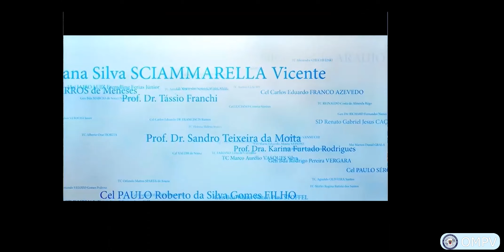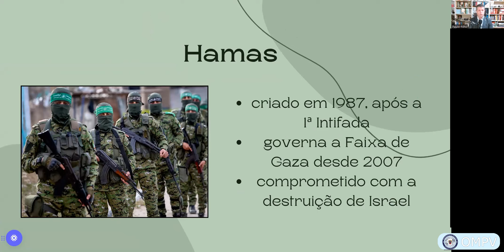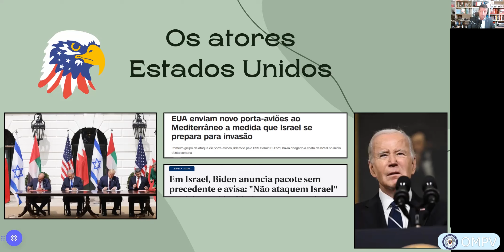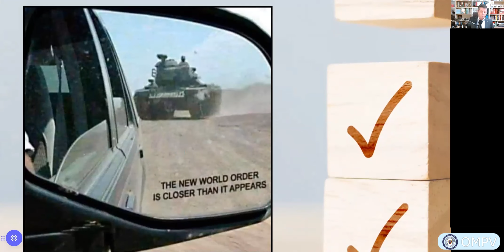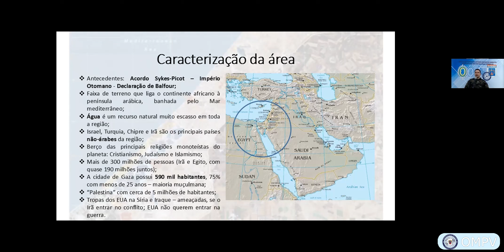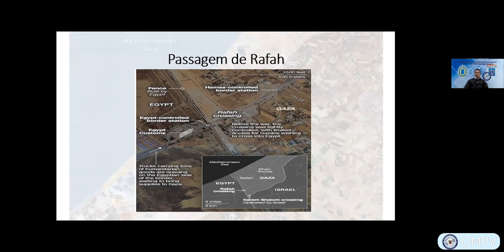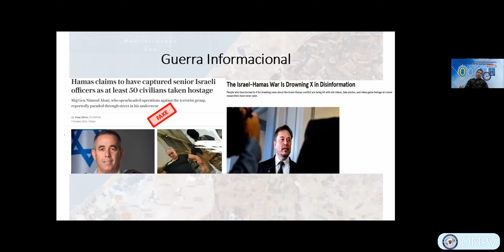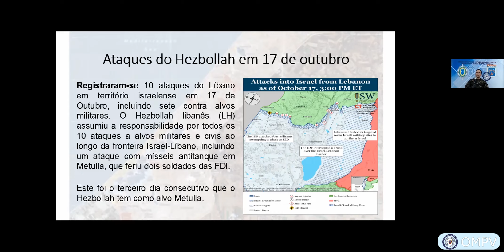IV Seminário: Análise de situação Israel x Hamas - OMPV - IMM - ECEME - 20 OUT 23.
O IV Seminário: Análise da situação Israel x Hamas, foi realizado no dia 20/10/2023, sexta-feira, e contou com a participação dos seguintes expositores:
- Cel Paulo filho, Analista do Centro de Estudos Estratégicos do Exército (CEEEx) e antigo Instrutor da ECEME, falou sobre "Aspectos geopolíticas no conflito Israel x Hamas";
- Cel Vaz, Instrutor e Chefe da Divisão de Doutrina da ECEME, falou sobre "Um novo capítulo da longa e histórica guerra árabe-israelense"; e
- Marco Túlio, Doutorando do Programa de Pós-Graduação em Ciências Militares (PPGCM) da ECEME, falou sobre "Sistema Iron Dome israelense".

O evento foi organizado pelo Observatório Militar da Praia Vermelha (OMPV), do Instituto Meira Mattos (IMM) da Escola de Comando e Estado-Maior do Exército (ECEME).

DECEx - Preservando Valores, Forjando Líderes!